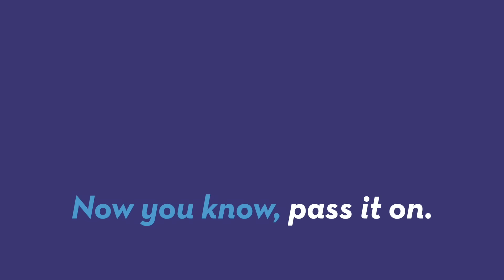Cat and Lamb Become Best Friends, Melting Hearts Everywhere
An orphaned lamb made friends with a curious rescue cat at an animal sanctuary in Australia. The pictures are almost too cute for words. Sean Dowling (@seandowlingtv) has more.